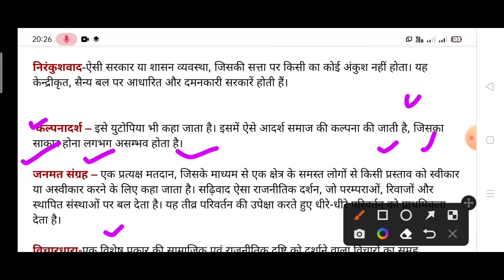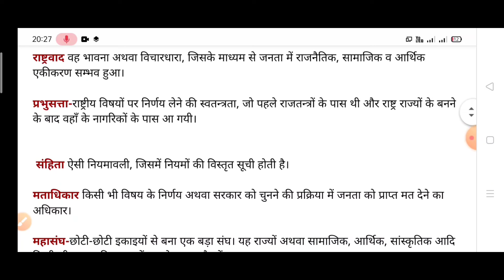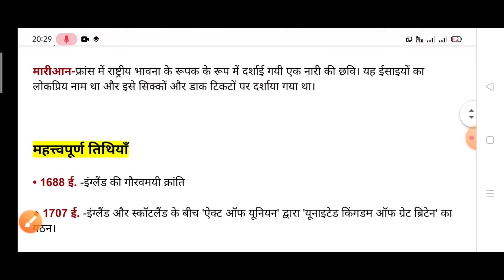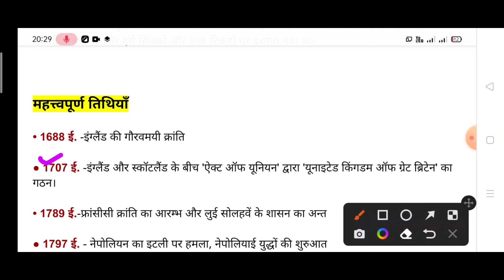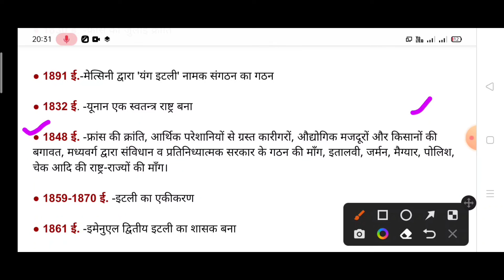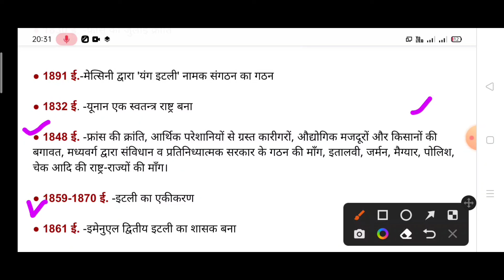up board ncert class 10 social science chapter 1 most imp questions answers